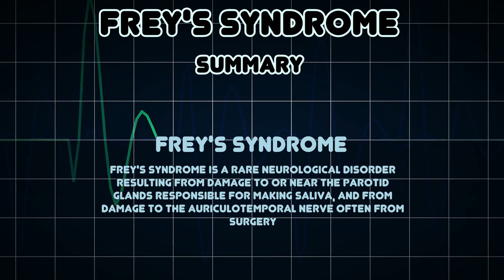Frey's syndrome (Medical Condition)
Symptoms, risk factors and treatments of Frey's syndrome (Medical Condition)

Frey's syndrome is a rare neurological disorder resulting from damage to or near the parotid glands responsible for making saliva, and from damage to the auriculotemporal nerve often from surgery